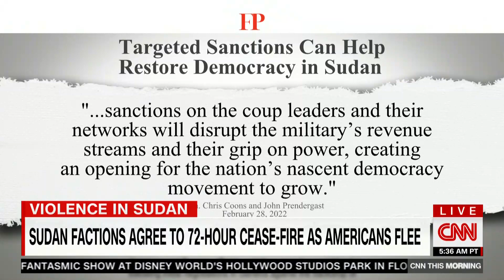Sen. Chris Coons joins CNN This Morning with Poppy Harlow on April 25